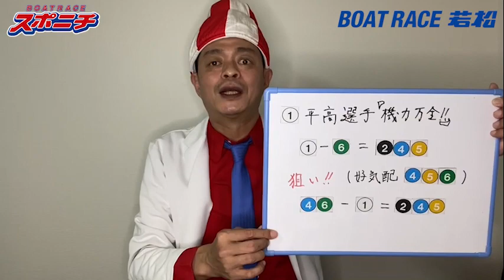若松優勝戦ズバリ！予想 夜の〝１着先制〟11/5 資さん杯 優勝戦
ボートレース大好き芸人「いっちゃく先生」による
ボートレース若松・優勝戦予想。
その名も「夜の〝１着先制〟」
毎節優勝戦をズバリ！予想します
スポニチのサイト「ボートレーススポニチ」
でも視聴できます。
ぜひブックマークして毎節お楽しみ下さい！